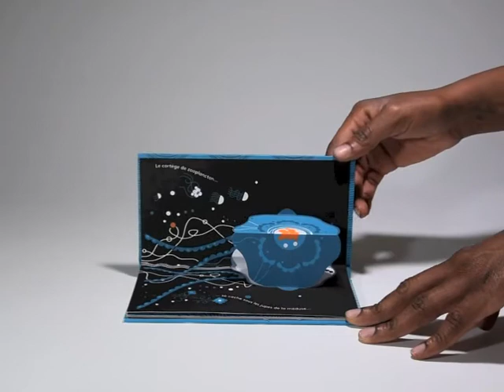Tout au Fond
Plongez dans l’obs cu rité des fonds ma rins à la ren contre d’animaux réels ou ima gi naires…
Le premier livre en sérigraphie de Philippe UG chez les Grandes Personnes.